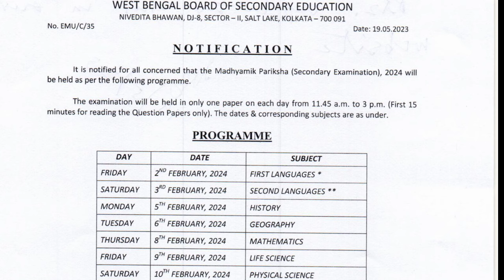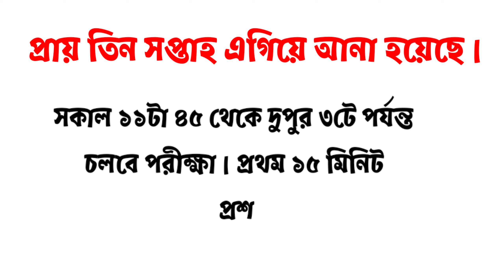Best Guidelines for Madhyamik 2024 |💥Maximize Your Score in Science and Math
মাধ্যমিক 2024 এর রুটিন

🥇Topics included:-

madhyamik preparation model 2024
suggestion for good result
best method for learning class 10

madhyamik 2024
madhyamik 2024 news
2024 madhyamik exam date
2024 madhyamik exam date west bengal board
2024 madhyamik pariksha

2024 Madhyamik exam routine,
 2024 madhyamik exam routine,
 Madhyamik 2024 best suggestion book,

 Madhyamik 2024 exam date and time,
Mp 2024 rountine

 Madhyamik exam routine 2024,

 West Bengal Madhyamik 2024 routine,
madhyamik 2024 syllabus, madhyamik 2024 exam date, madhyamik 2024 suggestion
মাধ্যমিক 2024

 wbbse madhyamik 2024 routine,
 মাধ্যমিক রুটিন 2024
কিভাবে প্রস্তুতি নেব
madhyamik 2024 exam date,
 madhyamik 2024,
 madhyamik 2024 best books,
madhyamik 2024 geography suggestion,
 madhyamik 2024 english suggestion,

madhyamik exam 2024 suggestion,
2024 madhyamik test paper,
2024 madhyamik test,
 madhyamik exam 2024 update

 মাধ্যমিক 2024,
মাধ্যমিক 2024 জীবন বিজ্ঞান সাজেশন,
 মাধ্যমিক 2024  সাজেশন,
 মাধ্যমিক 2024 সাজেশন,
মাধ্যমিক ভূগোল সাজেশন 2024,
 মাধ্যমিক পরীক্ষা 2024 রুটিন,
 2024 মাধ্যমিক রুটিন,
 2024 মাধ্যমিক পরীক্ষা, মাধ্যমিক ভৌতবিজ্ঞান সাজেশন 2024,
মাধ্যমিক পরীক্ষার সাজেশন 2024 বিজ্ঞান ও অঙ্ক

2024 মাধ্যমিক রুটিন,
 2024 মাধ্যমিক সাজেশন,
2024 মাধ্যমিক,
2024 মাধ্যমিক পরীক্ষার রুটিন,
 2024 মাধ্যমিক পরীক্ষা,
ভৌত বিজ্ঞান সাজেশন 2024 মাধ্যমিক,
 2024 সালের মাধ্যমিক পরীক্ষার রুটিন,

Madhyamik physical science suggestion /💥MCQ/ভৌত বিজ্ঞান

class 10 physical science mcq suggestion ।

Send suggestions 🙂

You can write thought in the comments,

addition tricks
division tricks
fraction tricks
algebra tricks
maths magic
Times table tricks
subtraction tricks
Madhyamik mathematics
Madhyamik Suggestion
Basic Mathematics
General knowledge
Calculation Game
Interesting puzzles
Fun learning shorts
multiplication tricks
Everyday Maths challenges
Important math's information
Easy Maths Learning
Interesting Maths facts
learning mathematics
Maths Hacks
5 minutes maths hacks
Everyday Maths tricks